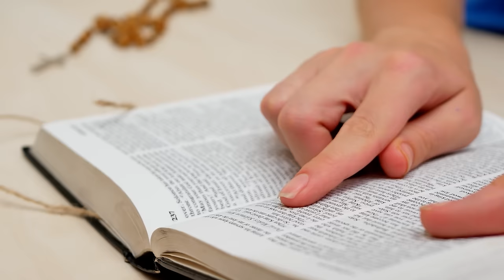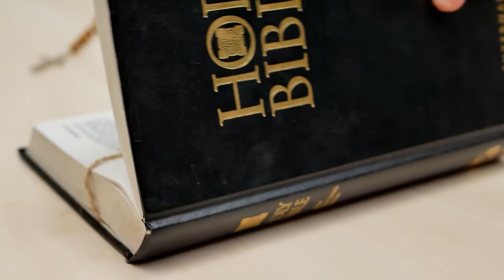środa, 9 października 2024